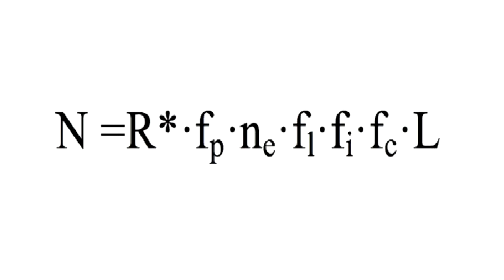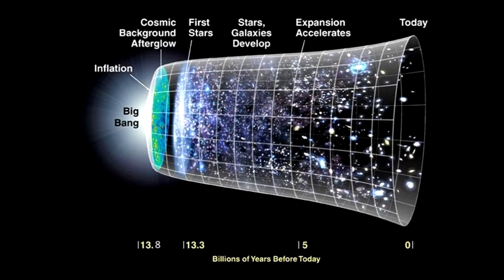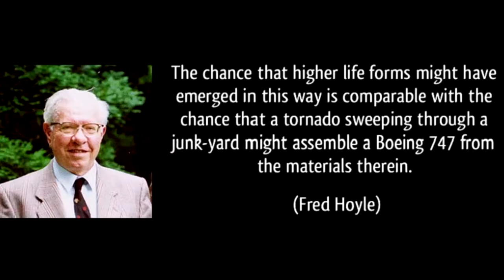Star Trek, Evolution, and Reality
A reality check for Trekkies and all who are convinced that intelligent life is widespread in our galaxy.  Drake's Equation, Fermi's Paradox, and SETI are all discussed as we examine how unlikely it is that there are other civilizations in the Milky Way waiting to be discovered.